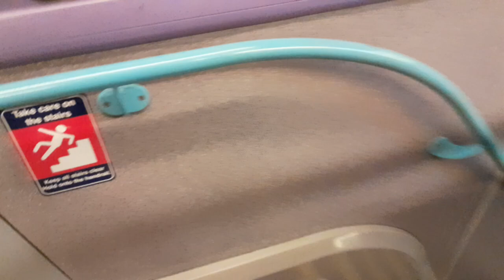Shabby FRV - TFL DLR Replacement: Canning Town - North Woolwich Enviro 400 - Sullivan/Metroline!!